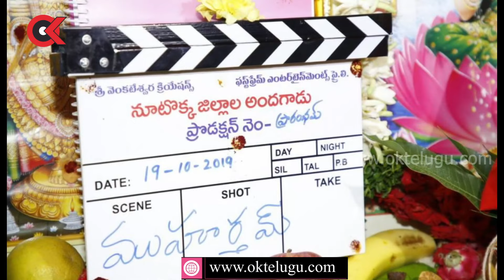101 Jillala Andagadu Movie Teaser | Srinivas Avasarala | Telugu Latest Teasers | Ok Telugu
101 Jillala Andagadu Movie Teaser | Srinivas Avasarala | Telugu Latest Teasers | Ok Telugu

Oktelugu is one of the top news portal.